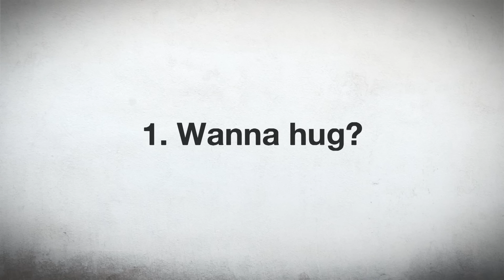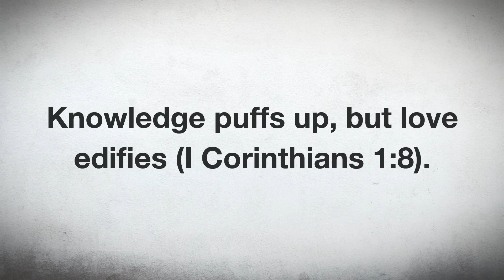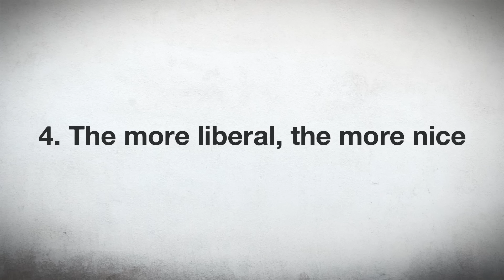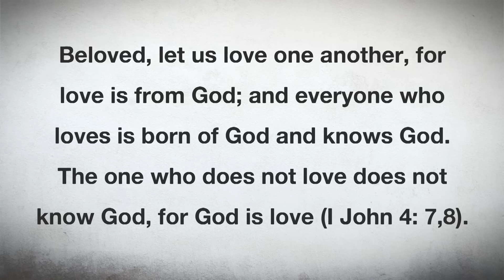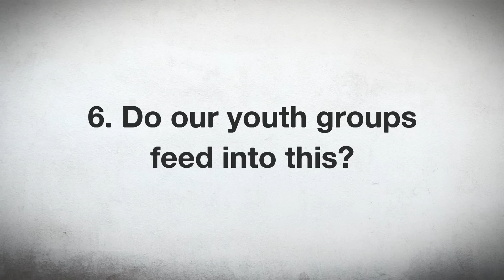Conservative Christians are losing their kids to the N.A.R. because of “love bombing.”